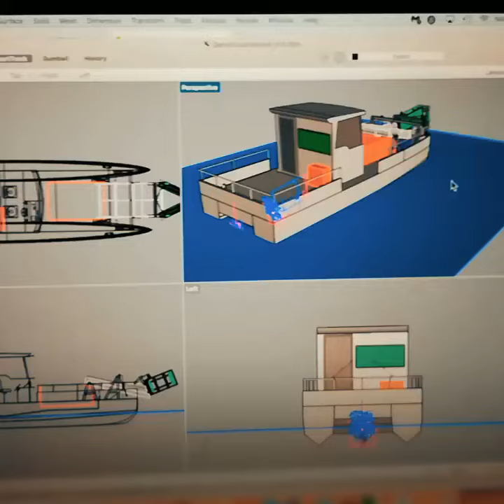Sea clean up "Sea Hunter Pro" Boat by EPS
Sea Hunter model with Pro options. Designed and manufactured by EPS Marine Sea Clean-up Boats.

The movie of our trash collector boat, sea surface clean up boat. EPS Marine Environmental Services (EPS Denizcilik) we're developing sea and ocean clean up technologies for a sustainable environment. These trash boats collecting marine debris, marine plastics, sargassum, sea weed and other wastes on the sea.

Company: EPS Marine
The Boat: Sea Hunter Pro

Sea Hunter model with Pro options. Designed and built by EPS Marine Sea Clean-up Boats.

EPS Marine
Anasayfa
Tekneler
Eğitim
Ürünler
Bakım Onarım
Türkçe
Sea Hunter Pro Deniz Temizlik Teknesi

Model: Sea Hunter Pro Deniz Temizlik İş Teknesi

Sea Hunter Pro Deniz Temizlik Teknesi; Sea Hunter modelinin geliştirilmiş bir versiyonudur. Kapalı kabin, deniz temizlik konveyör bantları ve genişletilmiş hidrolik sistem Sea Hunter Pro deniz süpürgesinin ana bileşenleridir. Sea Hunter Pro estetik finishing’e sahip bir iş teknesidir. Bu modelde estetik ve gücü birleştirdik. Renkli ve parlak görünmesi sizi yanıltmasın tamamen heavy duty çalışmak için tasarlanmış aşırı mukavim bir kompozit yapıya sahiptir.

Temel Özellikler:
Tam Boy: 8,00 metre
Genişlik: 3,00 metre
Sürat: 8-9 knots
GRP Kompozit Katamaran

Deniz Temizlik Konveyör Bant Sistemi:
İki adet süpürücü kol deniz çöplerini hızlı dönerek kendine doğru çeker. Toplayıcı konveyör bant denizdeki plastik, yosun, deniz anası, ahşap, naylon ve benzeri tüm denizdeki atıkları toplayabilecek niteliktedir. Deniz süpürgesi teknelerinin hızlı üretilen, tır ile taşınabilen hafif ama güçlü ve inanılmaz deniz çöpü toplayabilen bir teknedir.

Deniz temizlik konveyör bantları EPS tarafından dizayn ve optimize edilmiştir. Kendini kanıtlamış bir sistemdir. Şu andaki en yüksek performanslı deniz temizlik ve toplama sistemidir. Deniz konveyör bantları şasesi 5083 Series Marine Grade Aluminium’dan (denize dayanıklı alüminyum) imal edilmiştir.

Örülü bant mühendislik plastiğidir, kolay değiştirilebilen onarımı zor olmayan niteliktedir. Termo plastik deniz konveyör bantlarımız hidrolik güç ile çalıştırılmaktadır. Bağımsız çalışabilme, optimum hız ayarlayabilme ve elektro hidrolik kontrol sayesinde en ergonomik çalışma ve en yüksek verimde denizdeki çöp, plastik ve istenmeyen atıkları operatörün kolayca alabilmesini sağlar.

Tekne tüm hareket ve kontrolleri tek kişi konsoldan yapabilmektedir.

Sea Hunter Pro Deniz Temizlik Teknesi Standart Özellikler:
Geniş makine dairesi alanı ile bakım onarım kolaylığı sağlar. Herhangi bir yeri kesmeden sadece kaporta üzerinden ana makine istendiğinde dışarı alınabilir. Marine grade alüminyum makine dairesi kaportası
Süspansiyonlu ayarlanabilir pilot koltuğu. Malzeme koyabilmek için yaşam mahali – kabin dolaplar.
Tekne güverte çevresi AISI SS 216 paslanmaz çelik ile donatılmıştır. Ayrıca küpeşte üzeri paslanmaz çelik halat iz koruyucuları ve loça yerlerinde ilave kurt ağızları.
Güverte üzeri AISI 316 paslanmaz iki adet manika ve yakıt hava firar ve yakıt taşıntı tavası.
Bakım gerektirmeyen Duplex SS şaft ve körük sistemi + MnBr Cu3 3 kanat Pervane ASE
Otomatik hidrolik soğutucu radyatör, müstakil hidrolik tank, elektro-hidrolik kumanda valfleri.

Safety Guard Paket: EPS Sintine Alarm Paneli + İlave Otomatik Sintine Miço ve Flatatörleri

Deniz Kirliliği, Deniz Çöpü Toplama Teknesi, Deniz Temiz, Temiz Deniz, Deniz Çöpleri,